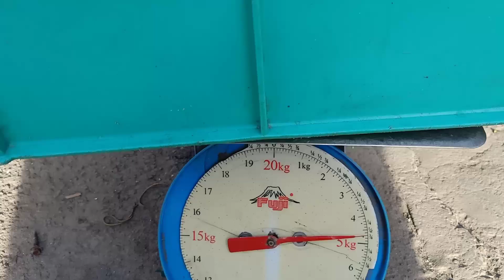ULTRALIGHT FISHING AT KAP LARRY'S POND